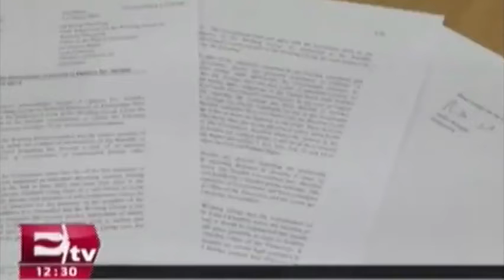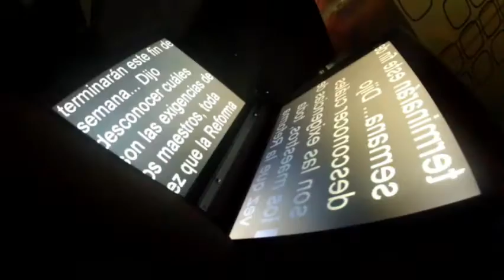Suecia mantiene orden de aprehensión contra Assange/ Paola Barquet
Un tribunal de Suecia mantuvo la orden de detención europea contra Julian Assange, declarándose en desacuerdo con el panel de la ONU que consideró que el fundador de WikiLeaks era víctima de una "detención arbitraria".   25 mayo de 2016

Conductor: Paola Barquet.
Horario: Lunes a Viernes @12:30-13:00.